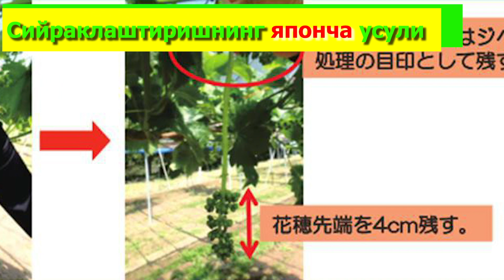Сўғдиёна навли узум (So`g`diyona uzum navi)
Сўғдиёна узум нави асосан майиз қилиш учун етиштирилади. Унинг ширинлик сифати нафақат юртимиз балки чет элларда ҳам маълум ва машхурдир. Самарқанд ҳудуди ушбу узум нави бўйича илғор ҳисобланади. Бироқ яқин йилларда водийлик миришкорлар ҳам ушбу узум навини етиштириш ва ундан майиз қилиш узулларини тадбиқ қилишмоқда. Андижонлик мутахассисимиз ушбу видеода Сўғдиёна навини японча усулда сийраклатиш ва ундан олинган натижа ҳақида сўзлаб берадилар. Марҳамат фикр ва саволларингизни изоҳлар остига қолдиринг.